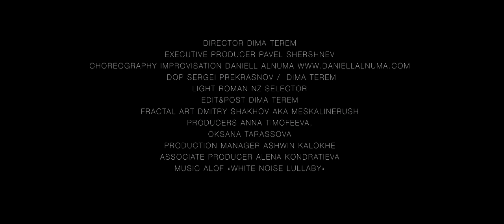Protege Debaush - White noise lullaby (original mix)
Director Dima Terem
Choreography improvisation Daniell Alnuma
 DOP Sergei Prekrasnov / Dima Terem
 Light Roman NZ Selector
 Edit&Post Dima Terem
 Fractal art Dmitry Shakhov aka Meskalinerush
 Producers Anna Timofeeva, Oksana Tarassova
 Рroduction manager Ashwin Kalokhe
 Associate producer Alena Kondratieva
 Special thanks to Pavel Shershnev